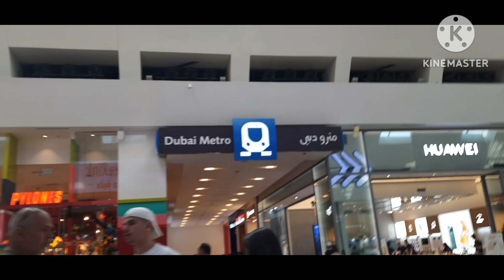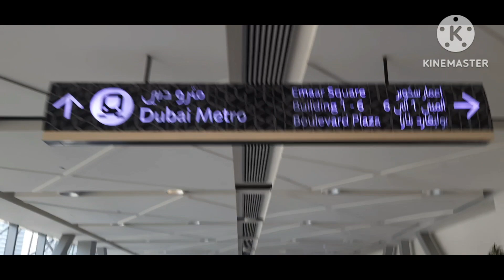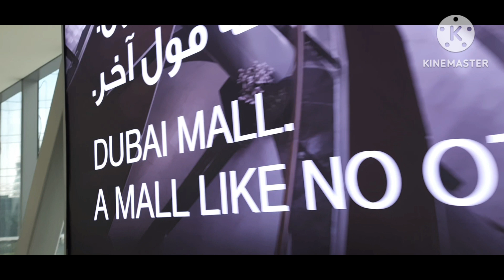walking from metro train to dubai mall